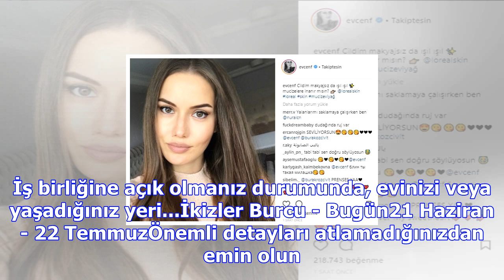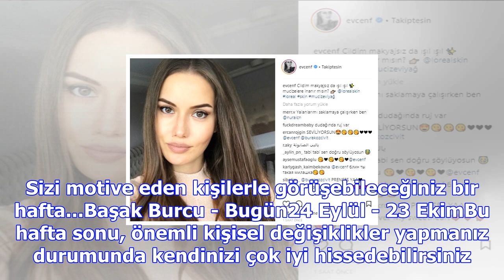Fahriye 'makyajsızım' dedi ama....